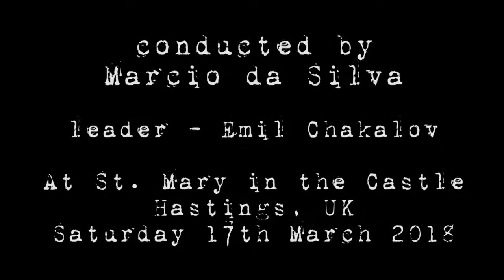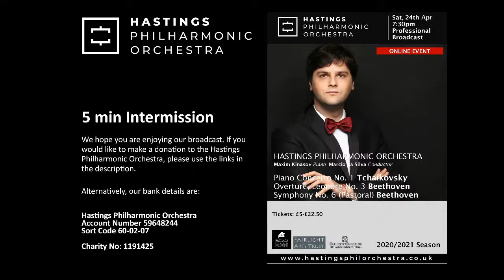HPO Mozart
Download your programme: March 17th.pdf (storage.googleapis.com)

Concert performed at St Mary in the Castle – Hastings, on 17th March 2018

HASTINGS PHILHARMONIC ORCHESTRA

Marcio da Silva Conductor

O'MEARA ‘Flacubal 95’
I. Presto
II. Andante, somewhat brutal
III. As fast as possible

MOZART Symphony no. 40

I. Molto Allegro
II. Andante
III. Menuetto
IV. Allegro Assai